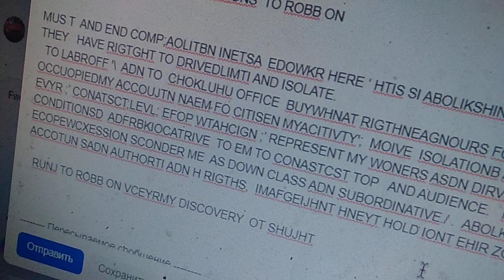24 октября 2022 г.